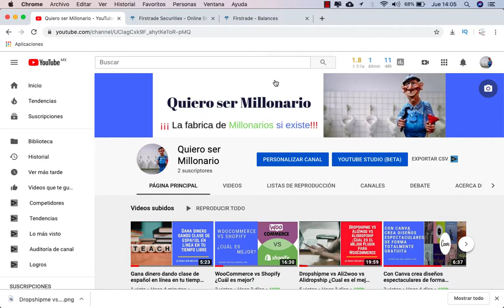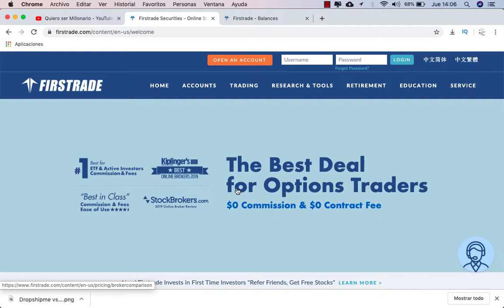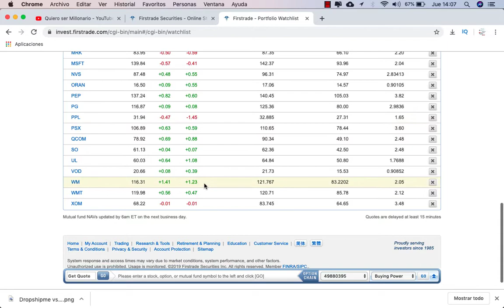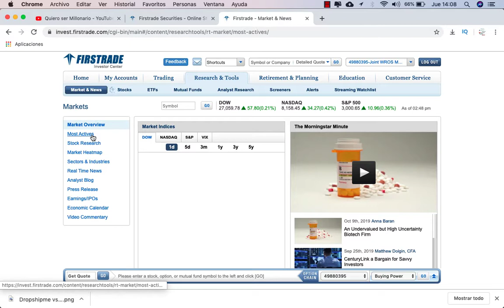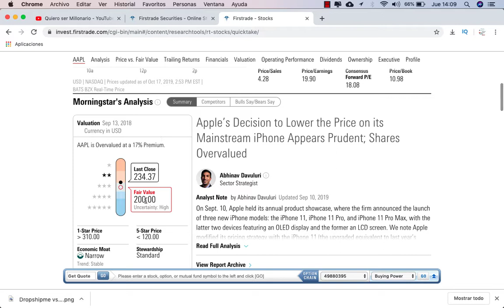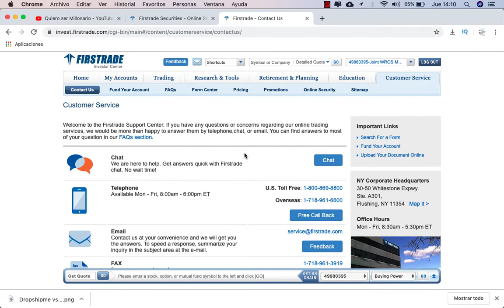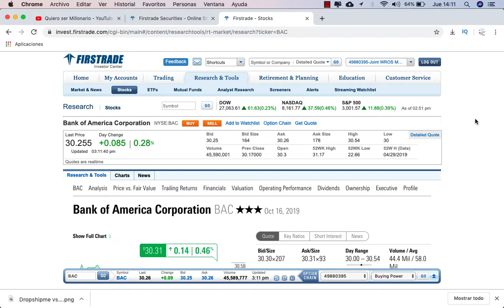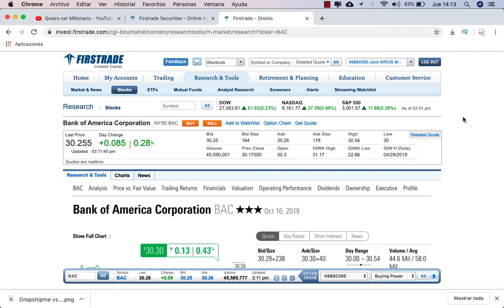Aprende a invertir en la bolsa de USA desde cualquier país, sin pagar comisiones.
Descubre cómo invertir en la bolsa de USA desde cualquier país con nuestra guía paso a paso. Aprende a abrir una cuenta sin pagar comisiones y comienza a invertir en acciones, ETFs, opciones y más. Maximiza tus oportunidades de inversión y haz crecer tu dinero.

Gana dinero con Libros, Crea paginas web, Tiendas en Línea, Vende como Demente, Invierte mejor y ahorra mas, Crea Cursos desde Cero, Gana Dinero con enlaces de Afiliado, Haz Mejores Negocios en Internet y Mucho Más. Los mejores cursos que puedes encontrar para Generar Ganancias en línea Entra a Todos los Cursos a Super Precios en UDEMY